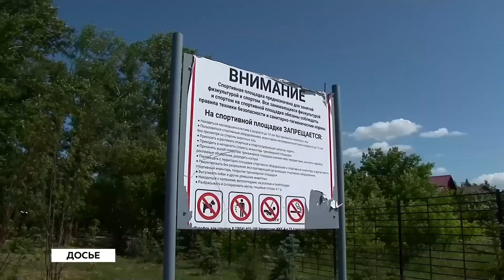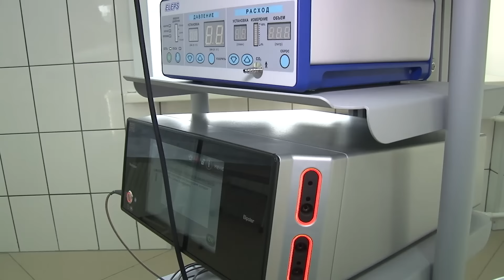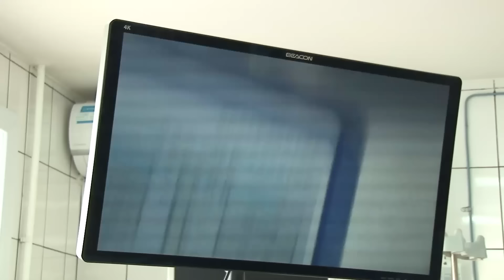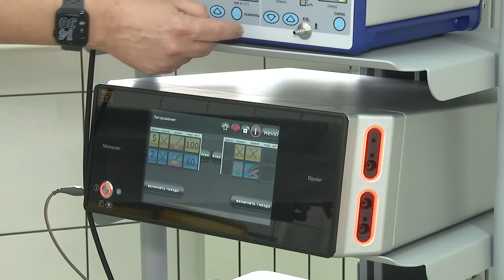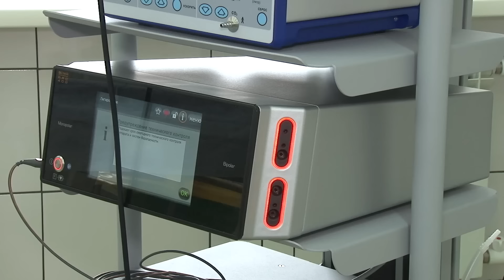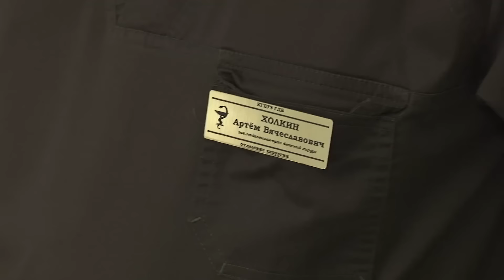"Будни" (новости, 16.01.24г., Бийское телевидение)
🌍 Анонс выпуска:

Сдайте деньги. В Бийске злополучная пятиэтажка снова осталась без крыши.
Новые возможности. Какое оборудование для проведения малоинвазивных операций появилось в детской больнице Бийска?
Погода вносит коррективы. Какие фигуры украсят крещенские ледовые композиции?